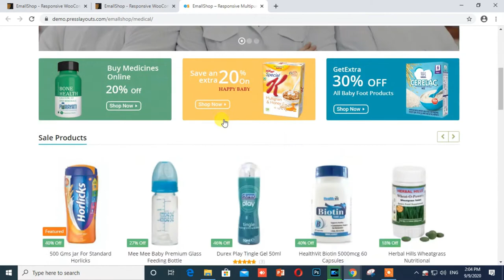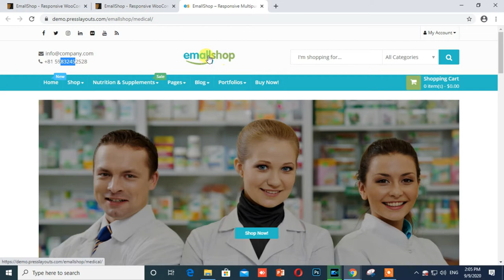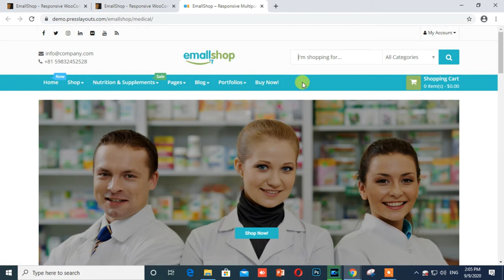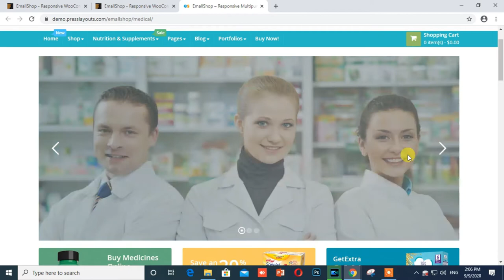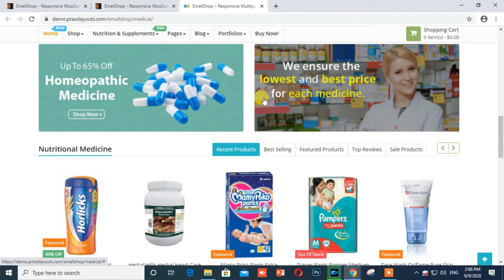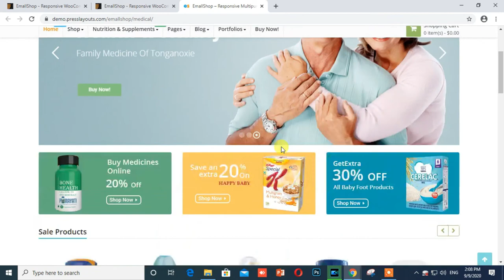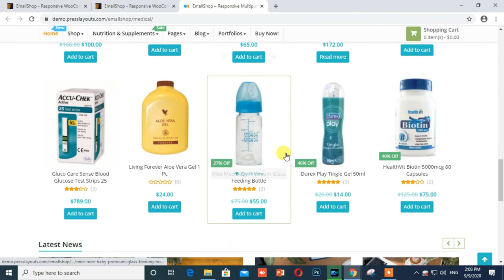Open your online medical store || Online medical website || Online medical shop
Open your online medical store || Online medical website || Online medical shop || How to make online medical store

1.
2.
3.

How to open online medical store?
How to Start medical Store in India?